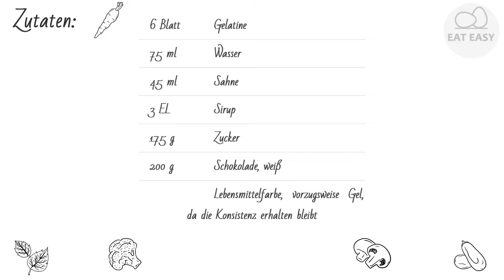Mirror Glaze Glasur BEST!